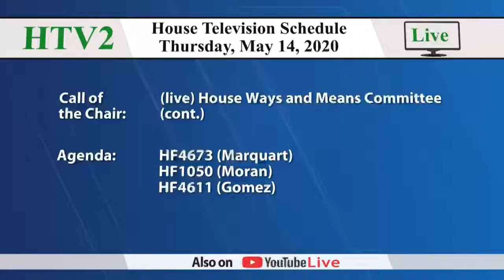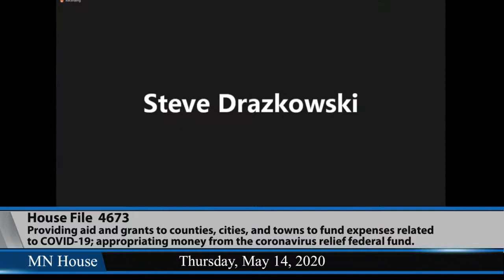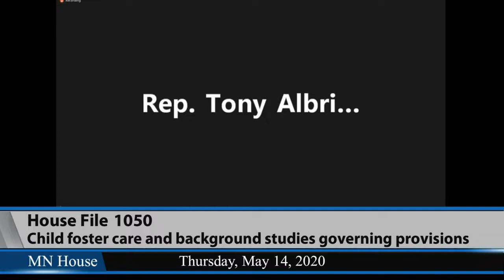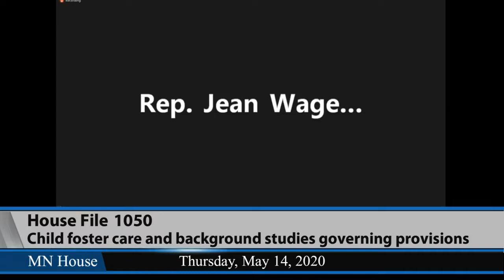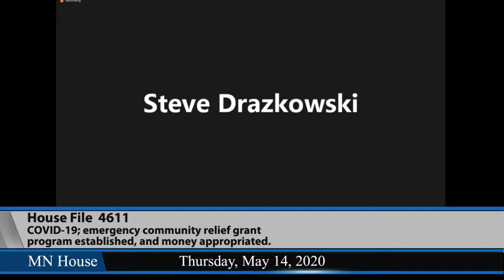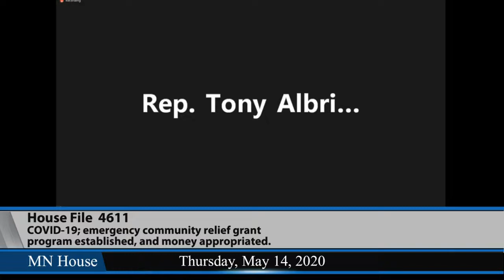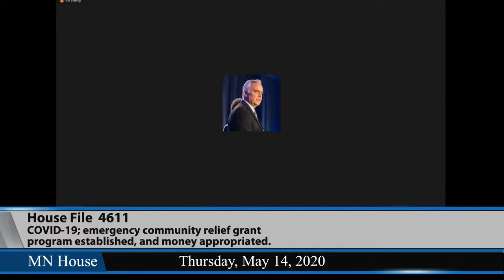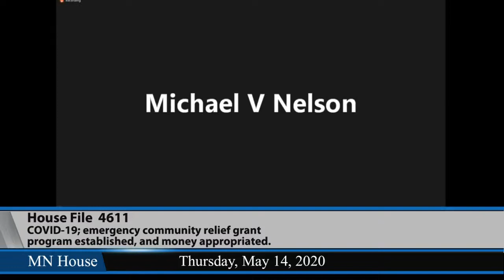House Ways and Means Committee - part 2 (Remote Hearing) 5/14/20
• This meeting held in accordance with House Rule 10.01 •.
Continued consideration of HF4673 (Marquart) Providing aid and grants to counties, cities, and towns to fund expenses related to COVID-19; appropriating money from the coronavirus relief federal fund.
18:56 - HF1050 (Moran) Child foster care and background studies governing provisions modified.
31:49 - HF4611 (Gomez) COVID-19; emergency community relief grant program established, and money appropriated.

 • The Minnesota House of Representatives is currently working on establishing the processes and technology that allow remote hearings to be held that are accessible to the public; we expect many refinements to come over the coming weeks; thank you for your patience as we adapt.